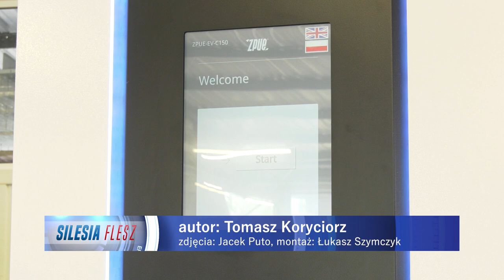Fabryka elektromobilności 12.09.2022